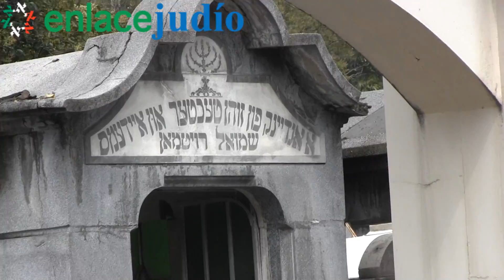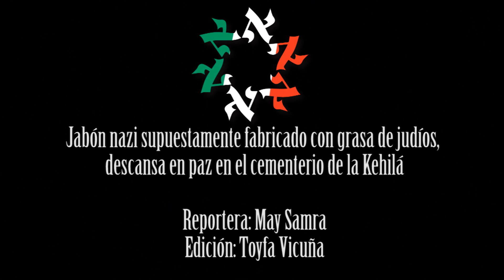Enlace Judío - Jabón nazi supuestamente fabricado con grasa de judíos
Enlace Judío - Jabón nazi supuestamente fabricado con grasa de judíos descansa en el cementerio de la Kehilá